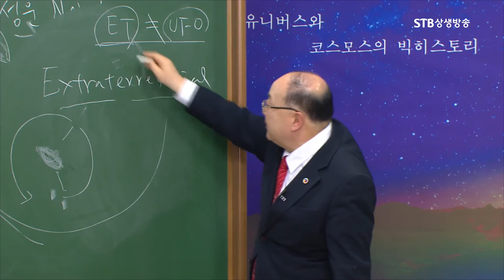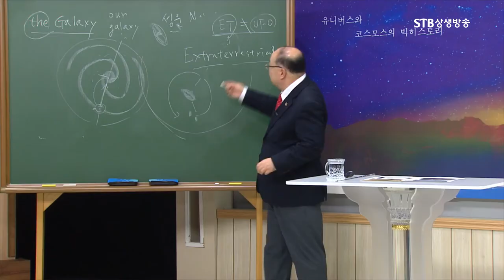우주를 지구크기로 줄이면 지구는 수소원자보다 작다ㅣUFO와 외계생명체에 대한 천문학자의 보편적인 견해